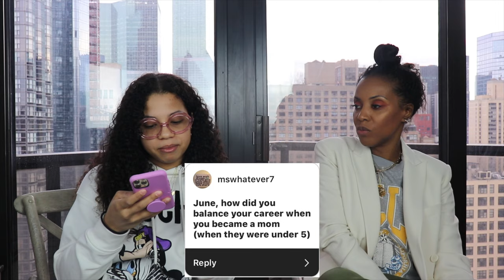Q&A W / June Ambrose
In today's video I did a Q&A with my mom!

I am a 15 year old entrepreneur, aspiring chef, creator, and I enjoy creating fun entertaining content for the world!

Featured guest!

Posting Schedule!
Stayed tuned on my instagram page for updates!